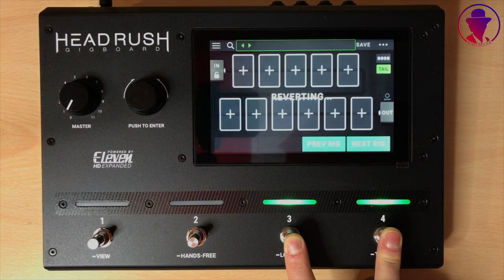Headrush Tutorial | 17 - Factory Reset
In questo brevissimo video vi mostrerò come effettuare il Factory Reset di Gigboard e Pedalboard. Attenzione perché tutti i dati salvati andranno persi e Headrush verrà riportata allo stato iniziale (mantenendo solamente il firmware corrente).

ATTREZZATURA PER VIDEO:
🔹Logitech Brio
🔹Logitech C920
🔹 Samson C01U Pro

Backing track: “Threshold” by Jason Shaw (audionautix.com)